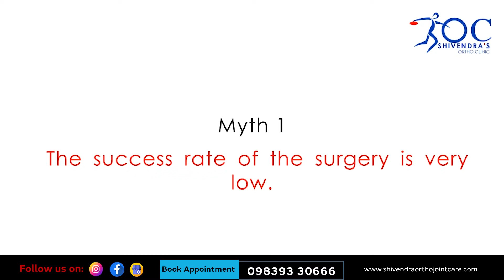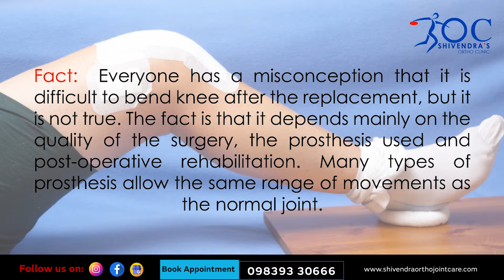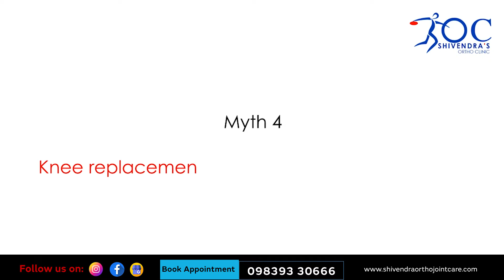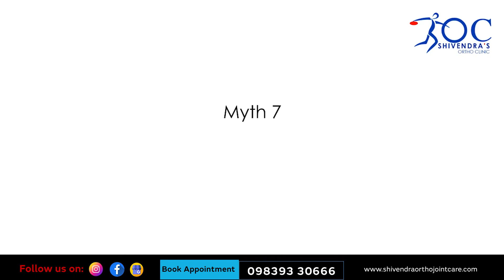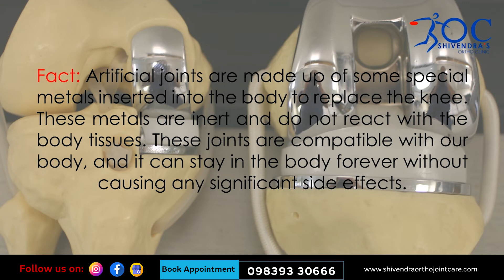All About Knee Replacement by Dr. Shivendra k Shirvastava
All About Knee Replacement